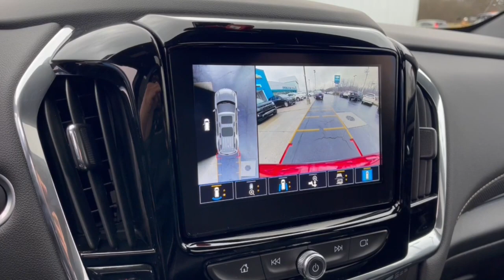2023 Chevrolet Traverse Worthington, Columbus, Westerville, Powell, Delaware XF3T219990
Radiant Red Tintcoat New 2023 Chevrolet Traverse Premier available in Worthington, Ohio at Mark Wahlberg Chevrolet of Worthington. Servicing the Westerville, Powell, Delaware area.

700 E. Dublin-Granville Road

Radiant Red Tintcoat 2023 Chevrolet Traverse Premier AWD 9-Speed Automatic 3.6L V6 SIDI VVT AWD.Recent Arrival!
LPO  ALL-WEATHER FLOOR LINER  3RD ROW,NOT EQUIPPED WITH REAR PARK ASSIST  SEE DEALER FOR DETAILS.  Does not include later dealer retrofit. (Beginning October 17  2022  certain vehicles will be forced to include (060) Not Equipped with Rear Park Assist  which removes Rear Park Assist. Does not include later dealer retrofit.